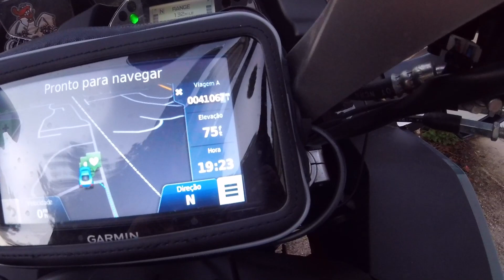New Hampshire 2019 Parte II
Viagem de moto de Sarasota - FL até White Mountains - NH, passando um pouco mais pelo interior dos USA. 4105 milhas! Lindas paisagens e estradadas  para quem gosta de moto! Setembro de 2019.